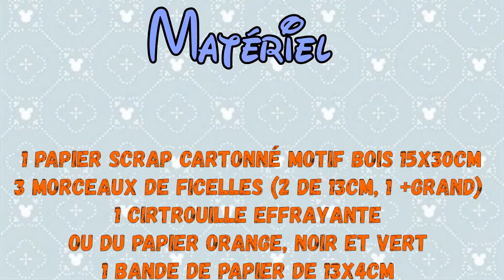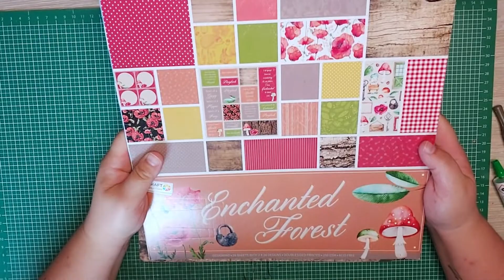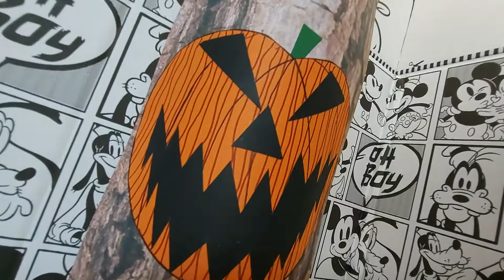Les Tutos du Mercredi - Ecriteau Porte de Halloween Town, L'étrange Noël de Monsieur Jack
Coucou les Passionnés !
Aujourd'hui comme tous les Mercredi nouveau Tuto !

Je vous propose de réaliser un Ecriteau de la Porte De Halloween Town dans l'étrange Noël de Monsieur Jack !